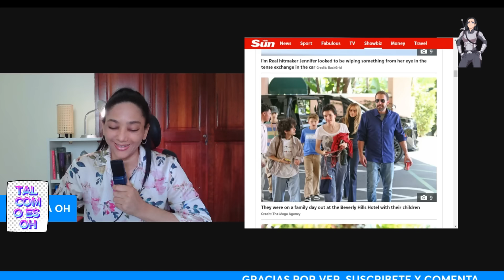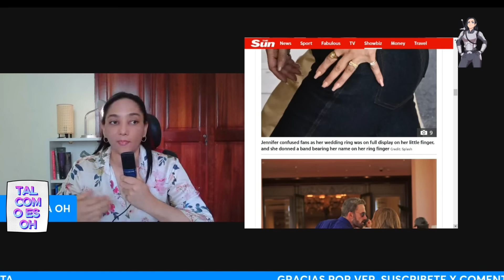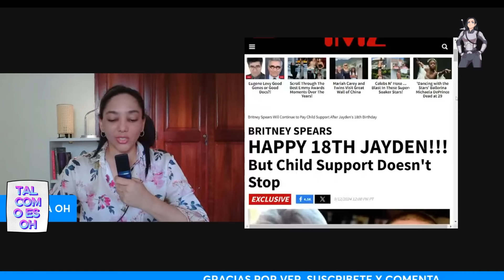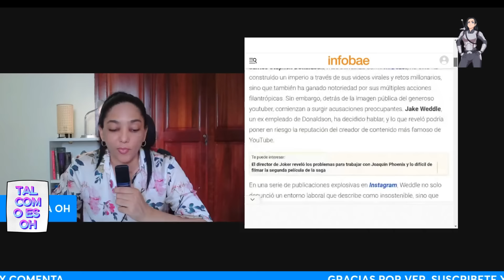Ben Affleck y Jlo Dan otro show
Casi un mes después de anunciar su divorcio, ambos fueron vistos disfrutando de un brunch en el exclusivo Polo Lounge de Beverly Hills